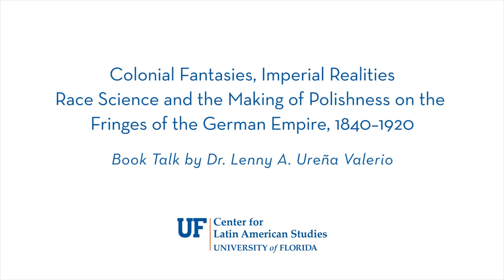Colonial Fantasies, Imperial Realities - Book Talk with Dr. Lenny Ureña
Colonial Fantasies, Imperial Realities: Race Science and the Making of Polishness on the Fringes of the German Empire, 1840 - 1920.

In Colonial Fantasies, Imperial Realities, Lenny Ureña Valerio offers a transnational approach to Polish-German relations and nineteenth-century colonial subjectivities. She investigates key cultural dynamics in the history of medicine, colonialism, and migration that bring Germany and Prussian Poland closer to the colonial and postcolonial worlds in Africa and Latin America. She also analyzes how Poles in the German Empire positioned themselves in relation to Germans and native populations in overseas colonies. She thus recasts Polish perspectives and experiences, allowing new insights into identity formation and nationalist movements within the German Empire.